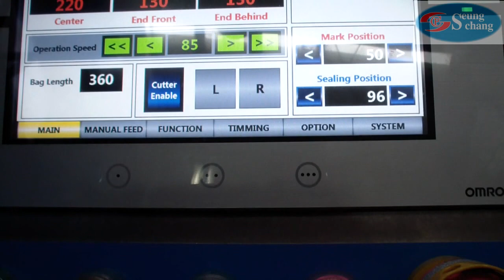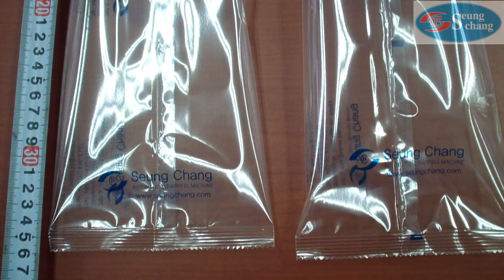Vertical form fill seal machine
Continuous motion to get high speed

Film flaw-down by servo and vacuum pump

End cut by servo

End multi-box motion